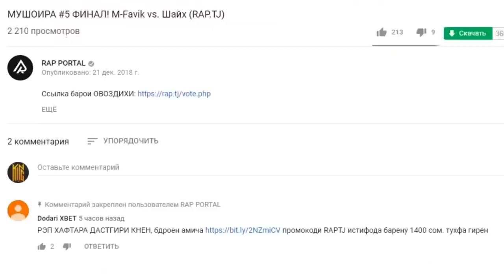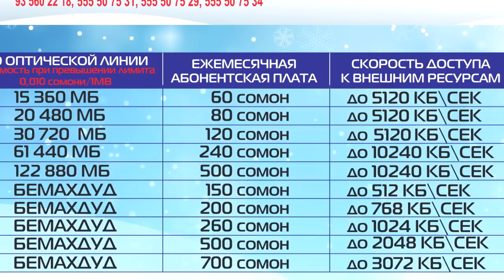МУШОИРА #6 ПОЛУФИНАЛ! Lil West vs. Mr.EMKA (RAP.TJ)